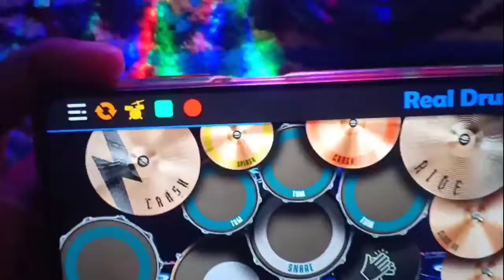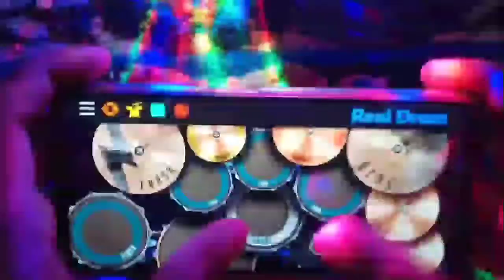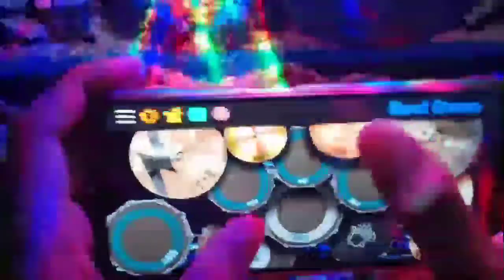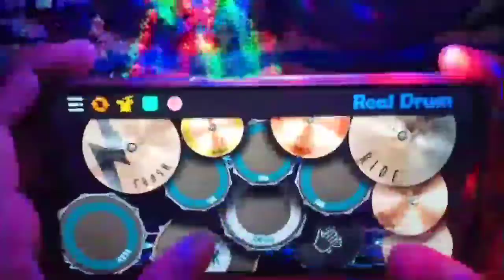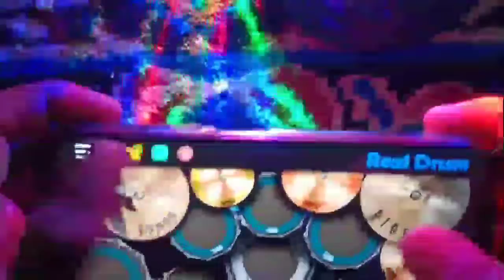DJ KARNA KAMU AKU RELA MENUNGGU || TIKTOK VIRAL TERBARU || Real drum